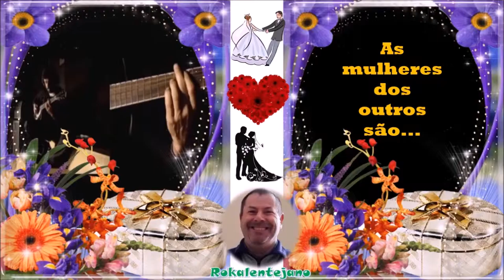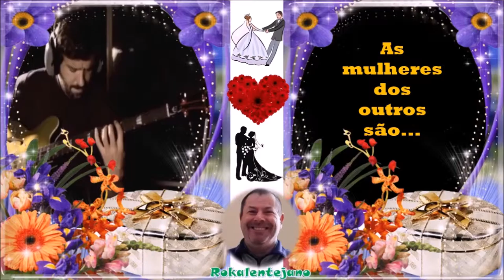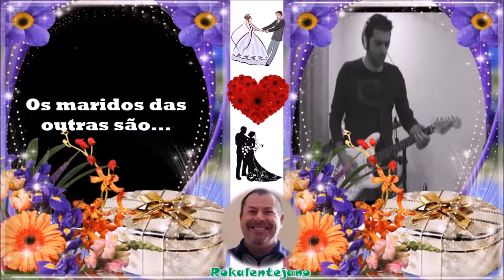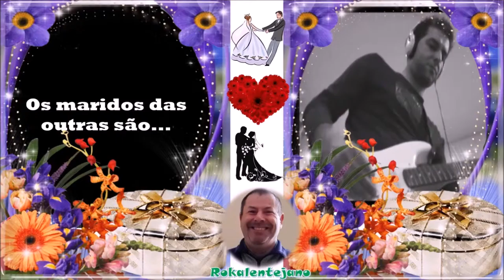Os maridos e as mulheres dos amigos